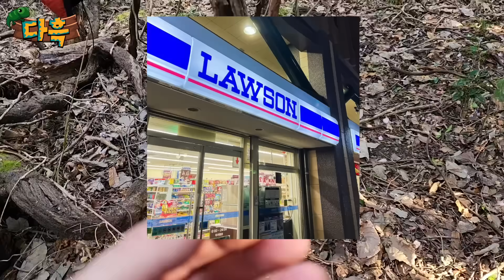※멸망급 외래종※ 이건 답이 없습니다. 일본을 점령하기 시작한 새로운 교란종을 잡아봤습니다.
얘네가 퍼진다면 무농약 포도농가는 큰 타격을 입겠네요...
번식력이 너무 뛰어나서 퇴치가 힘들다는데 생각보다 너무 많았습니다.